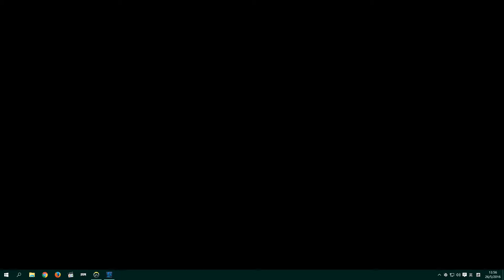ezone.hk 小編同你玩 Overwatch 鬥陣特攻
ezone.hk 小編同你玩

Overwatch鬥陣特攻 試玩
想知更多遊戲情報？即睇

PC Spec:
Core i5 4570S
GF GTX 960 2GB
16GB RAM
Windows 10 64-bit
錄影方式:ShadowPlay